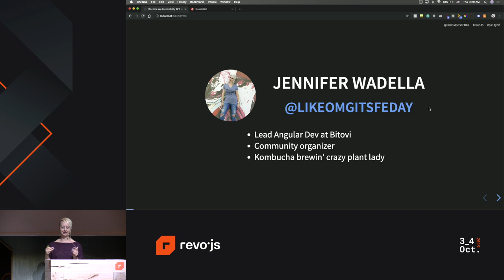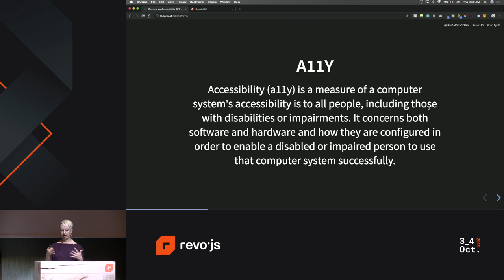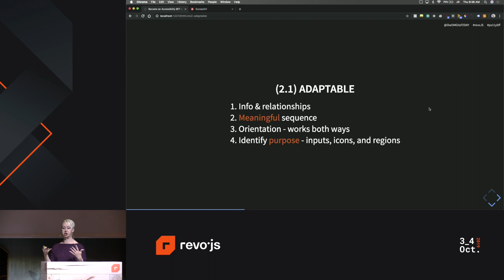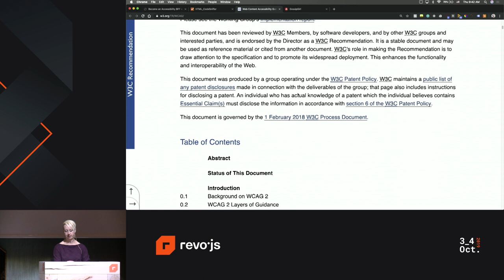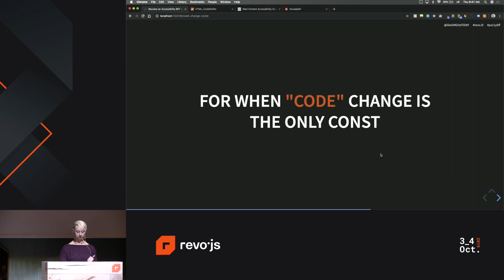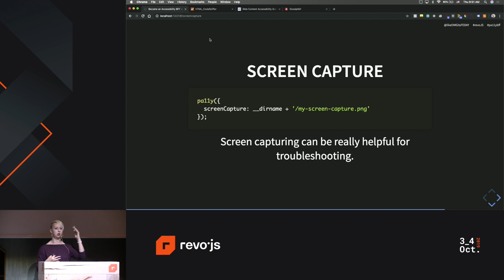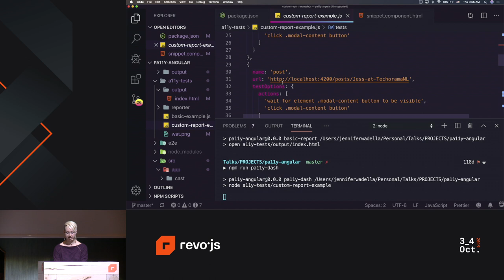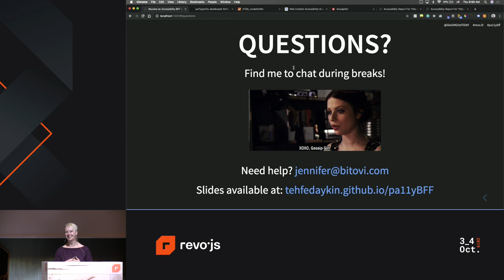revo.js 2019 - Jennifer Wadella - Become an Accessibility BFF with your new friend Pa11y!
Become an Accessibility BFF with your new friend Pa11y!
Presented by Jennifer Wadella, at revo.js 2019
Like Blair Waldorf and Serena van der Woodsen, Pa11y is an accessibility tester’s BFF. You already have a million issues on your plate, so how do you find a way to get started on accessibility testing? Pa11y to the rescue! Pa11y is a lightweight JS a11y testing tool with some serious “it” factor.

This talk will explain what Pa11y does and does not cover, review examples of both command line and scripted usage, dive into the Pa11y web service and show how to best accessorize a Pa11y setup with your current testing process.

Bonus content: how to convince the rest of your team and business why accessibility is totally worth prioritizing and how getting started with low-hanging fruit can vastly glamorize your product. Now you can take on creating a more accessible product like S & B take on the Upper East Side.

XOXO Accessibility Girl 💋